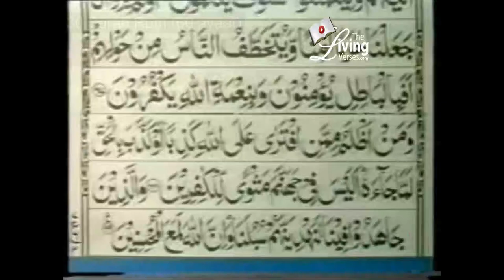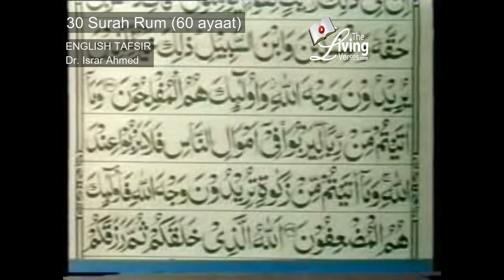Quran Ch 30 ("The Romans") Surah Rum English Translation by Dr. Israr Ahmed